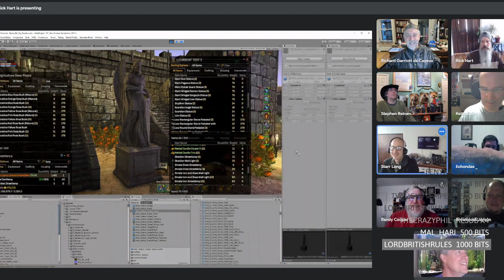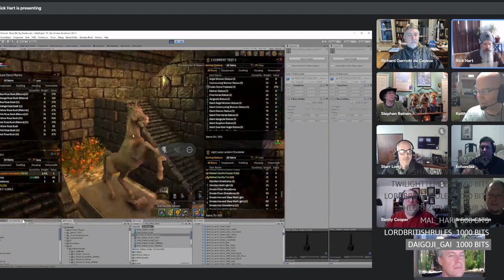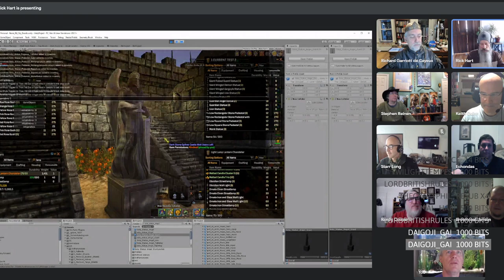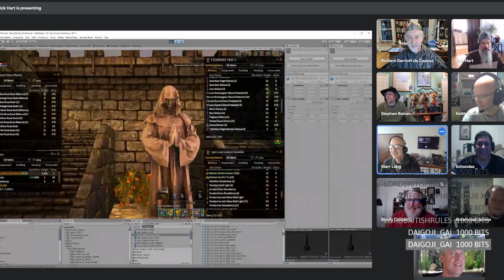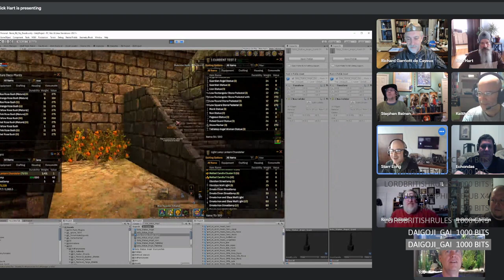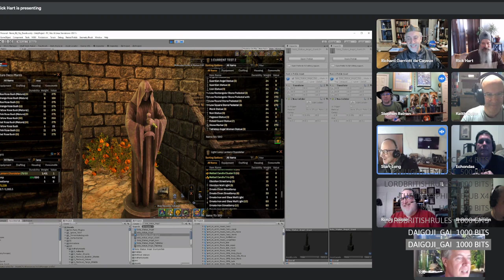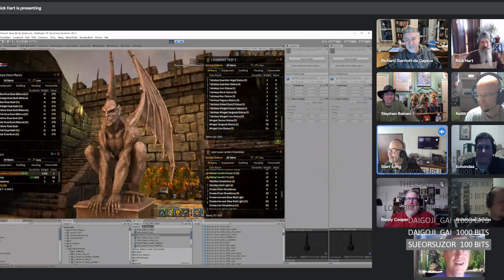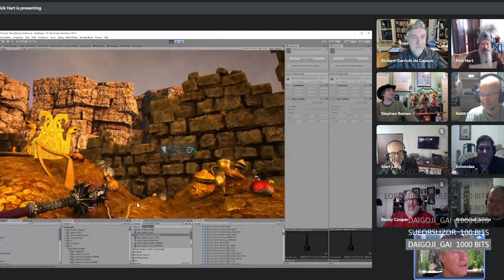Atos showing off Shroud stuff, talking, Q&A, and at 4PM, Richard Garriott and Starr Long will be joi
With Atos, Sannio, Ravalox, Elgarion, Lord British, Darkstarr, Anpu, Bridge Troll, Browncoat Jayson, and Echondas live on stream!

The last hour of this multi part stream is the 2021 ONBE presentation ceremony!  The most recent Knights of New Britannia are Anpu, Bridge Troll, Browncoat Jayson and Echondas!